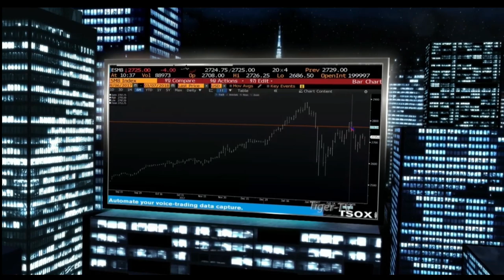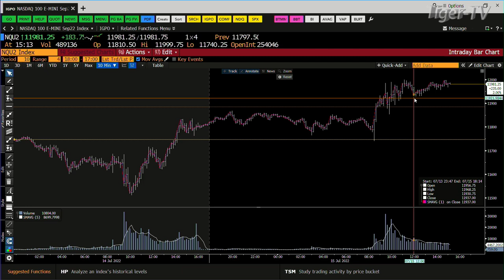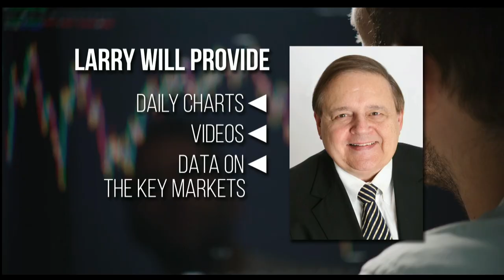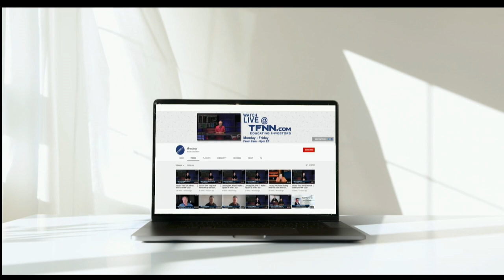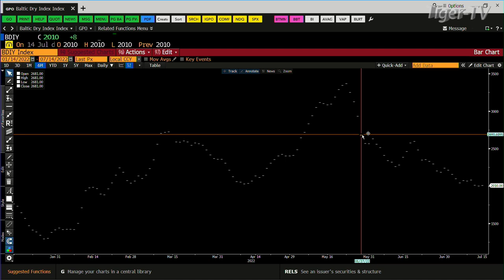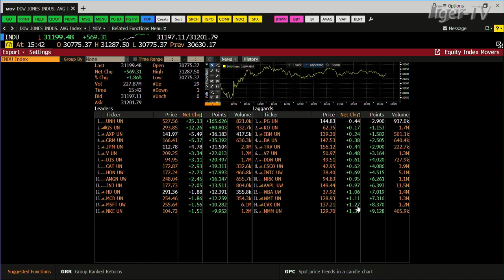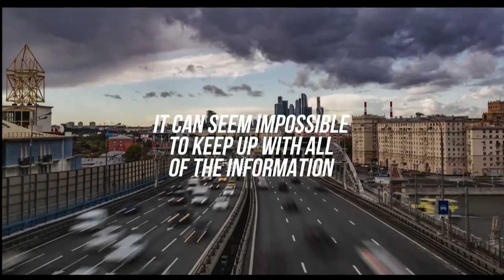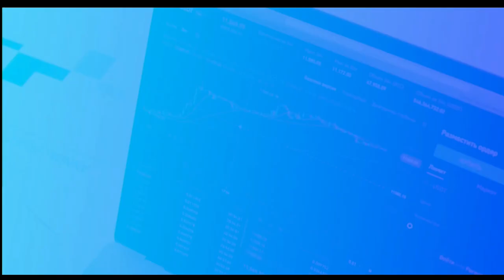July 15th, Tom O'Brien Show on TFNN - 2022